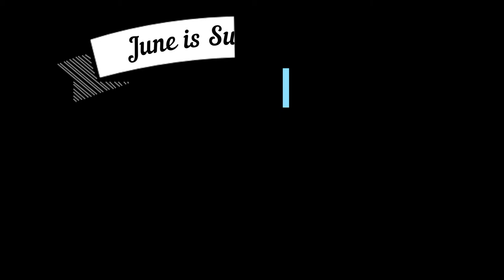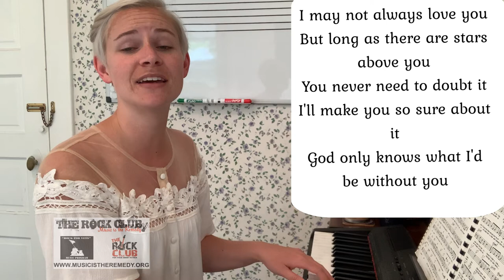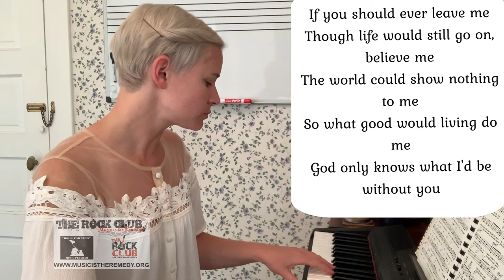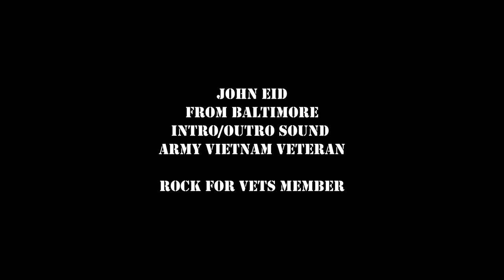“GOD ONLY KNOWS” Beach Boys by Emma #132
Hello all,

Welcome to June month of Summer Songs.

"God Only Knows" is a song by American rock band the Beach Boys from their 1966 album Pet Sounds. Written by Brian Wilson and Tony Asher, it is often praised as one of the greatest songs ever written and as the Beach Boys' finest record.

The song's musical sophistication is demonstrated by its multiple contrapuntal vocal parts and weak tonal center (competing between the keys of E and A.  With lead vocals by his brother Carl, Brian produced the record between March and April 1966, enlisting about twenty session musicians who variously played drums, sleigh bells, plastic orange juice cups, clarinets, flutes, strings, French horn, accordion, guitars, upright bass, harpsichord, and a tack piano with its strings taped. The song ends with a series of repeating vocal rounds, another device that was uncommon for popular music of the era.

Bruce Johnston – backing vocals
Brian Wilson – backing vocals
Carl Wilson – lead vocals, 12-string electric guitar

Guest
Terry Melcher – tambourine
Hal Blaine – drums and sleigh bells
Carl Fortina – accordion
Jim Gordon – plastic orange juice cups
Bill Green – flute and alto flute
Leonard Hartman – clarinet and bass clarinet
Jim Horn – flute and alto flute
Carol Kaye – 12-string electric guitar
Larry Knechtel – harpsichord
Jay Migliori – clarinet
Frank Morocco – accordion
Ray Pohlman – electric bass guitar
Don Randi – tack piano with taped strings
Alan Robinson – French horn
Lyle Ritz – upright bass
The Sid Sharp Strings
Jesse Erlich – cello
Leonard Malarsky – violin
Sid Sharp – violin
Darrel Terwilliger – viola

Technical staff
Chuck Britz – engineer (track)
Ralph Valentin – engineer (vocals)
"Don T." (uncertain) – second engineer (vocals)

Over a year ago, we introduced our Quarantine Singing Circle - an alternative way to keep all of our program participants and supporters engaged, in-community and feeling less isolated, while spreading some joy and fun at the same time.

Did you hear the intro/outro music, let’s thank John Eid, Army Vietnam Veteran from Baltimore and Rock For Vets member.